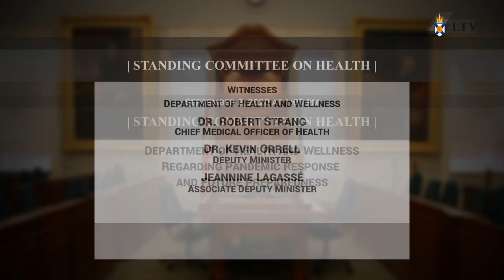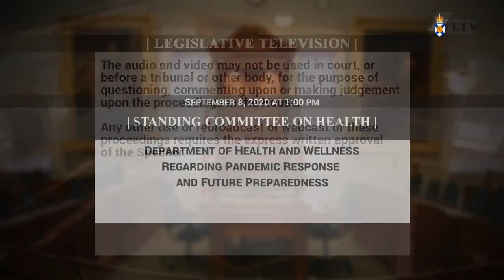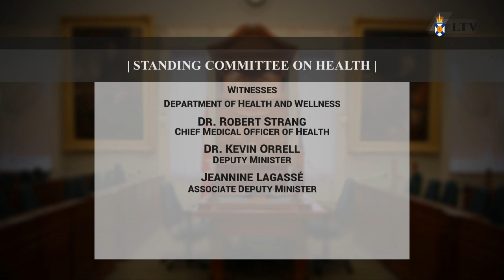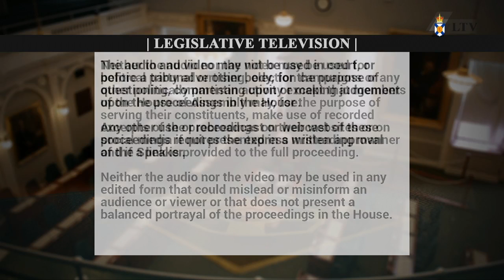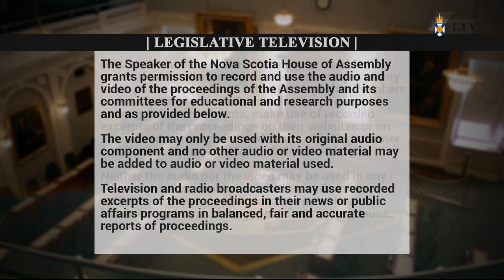Sept. 8, 2020 - Health Committee Proceedings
Meeting start: 15:01
Introductions: 17:02
Opening remarks: 18:19
PC Caucus questions:  26:12 and 1:39:00
NDP Caucus questions:  46:01 and 1:51:04
Liberal Caucus questions: 1:06:08 and 2:03:00
Closing remarks: 2:15:00
Committee business: 2:19:32

Topic: Pandemic Response and Future Preparedness

Witnesses:
Department of Health and Wellness
• Dr. Robert Strang – Chief Medical Officer of Health
• Dr. Kevin Orrell – Deputy Minister
• Jeannine Lagassé – Associate Deputy Minister